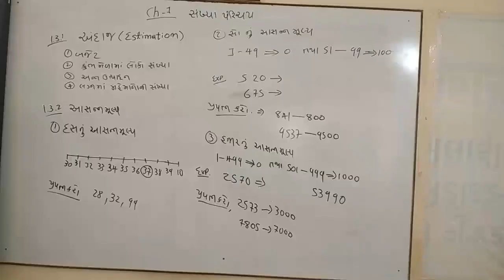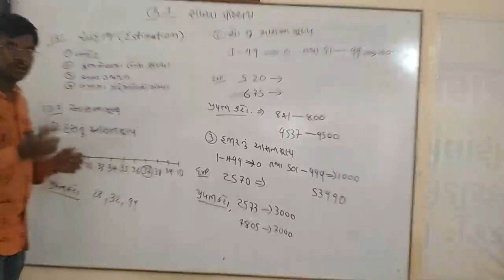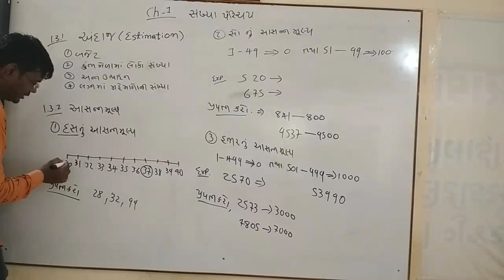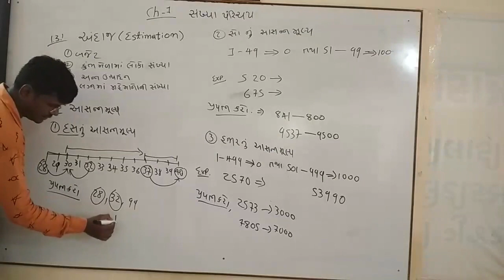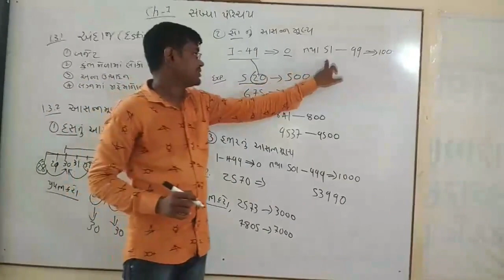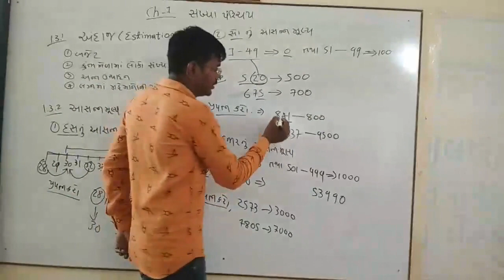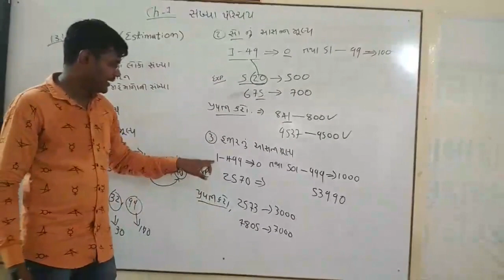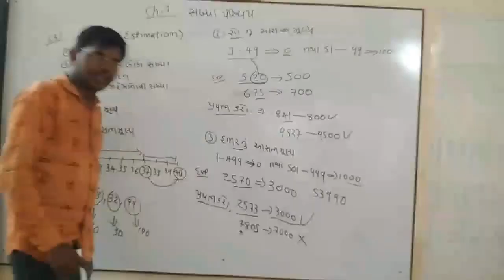Std 6 Maths Ch 1_8